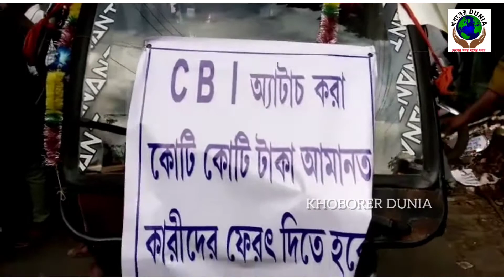অল বেঙ্গল চিটফাণ্ড ওয়েলফেয়ার এ্যাসোশিয়েশন পক্ষ থেকে নদীয়ার পুলিশ সুপারিন্টেনডেন্ট ডেপুটেশন জমা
আজ কৃষ্ণনগর পৌরসভার মোরে নদীয়া জেলা অল বেঙ্গল চিটফাণ্ড সফারার্স ওয়েলফেয়ার এ্যাসোশিয়েশন নদীয়া জেলা কমিটির পক্ষ থেকে, নদীয়া জেলা কমিটির সম্পাদক ইব্রাহিম বিশ্বাসের নেতৃত্বে, মহামান্য আদালতের রায় থাকা সত্ত্বেও সরকারি কোষাগারে প্রয়োজনীয় অর্থের যোগান থাকতেও চিটফাণ্ডে আমানতকারীদের লগ্নিকৃত অর্থ সরকারি ভাবে প্রতিশ্রুতি দেওয়ার পরেও ফেরত না দেওয়া ও চিটফাণ্ড এজেন্টদের নিরাপত্তা সুনিশ্চিত না করার স্বার্থে ছয় দফা দাবির প্রতিবাদে দুপুর বারোটার সময় এক বিক্ষোভ সমাবেশের আয়োজন করা হয়, এই বিক্ষোভ সমাবেশে নদীয়া জেলা অল বেঙ্গল চিটফাণ্ড সফারার্স ওয়েলফেয়ার এ্যাসোশিয়েশন এর পক্ষ থেকে নদীয়ার জেলাশাসক ও জেলা পুলিশ সুপারিন্টেনডেন্ট কে ডেপুটেশন দেওয়া হয়।